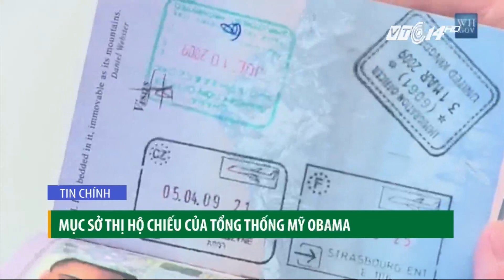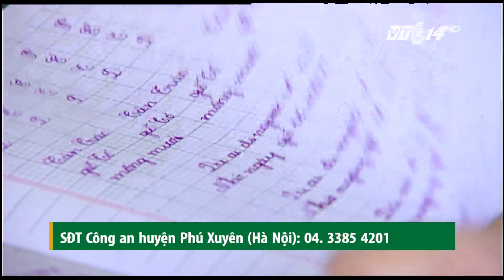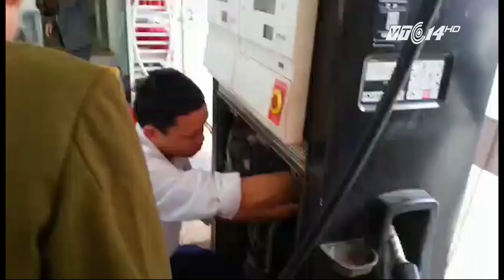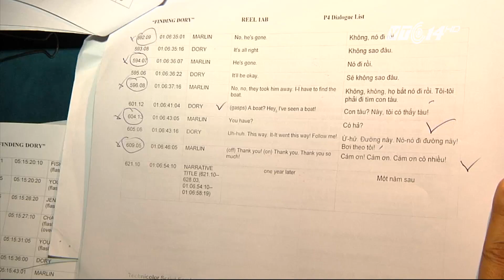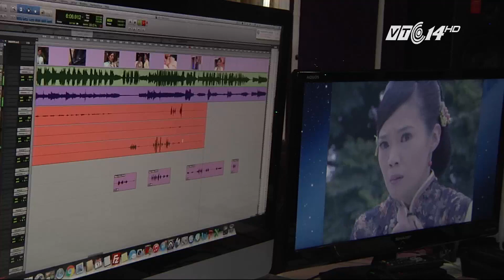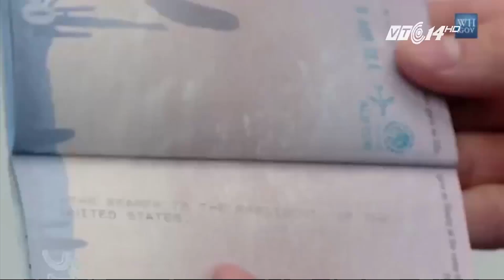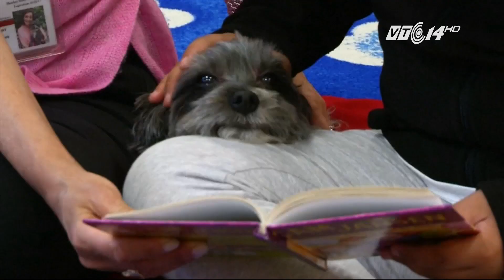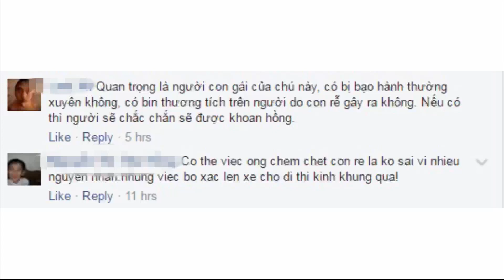(VTC14)_Chào buổi tối ngày 18.05.2016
(VTC14) - Những nội dung chính trong chương trình:
- 4 học sinh bị bắt vì ném đá trên cao tốc Hà Nội - Hải Phòng.
- Hậu trường lồng tiếng phim Hollywood, Hồng Kông.
- Mục sở thị cuốn hộ chiếu của Tổng thống Obama.
- Vụ bố giết con rể để bênh con gái ở TP HCM: Đáng thương và đáng trách.